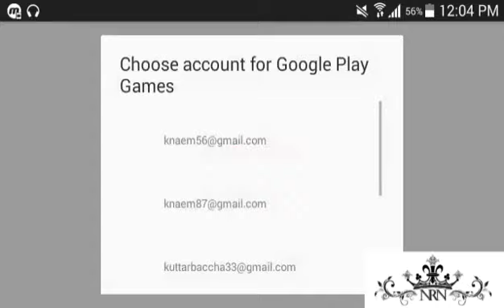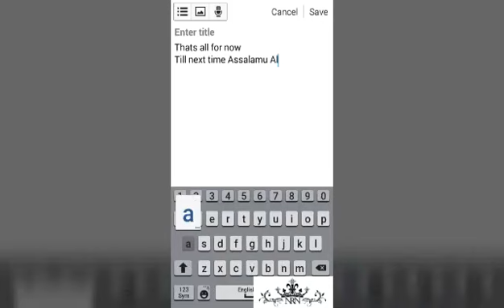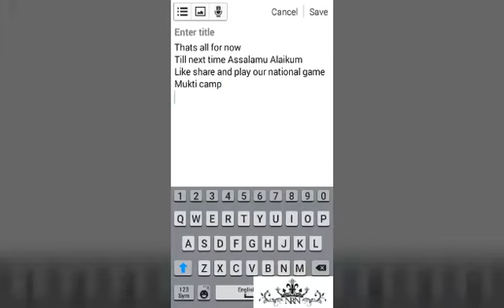Mukti Camp | Android Gameplay- Part#1,2,3 and Beginner's guide| best national game... Joy Bangla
This an amazing game so far created by bangladesh
Better than bahubali
Instagram   nrnaem
Snapchat    nrnaem
Google+      NRNaem
Facebook   Naymur Rahman
For more search google  nrnaem or Naymur Rahman Naem